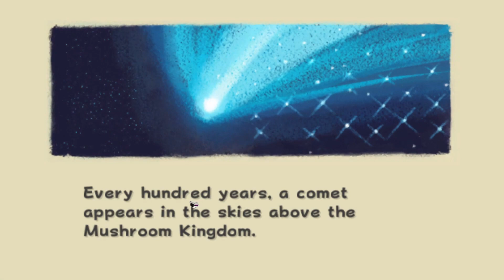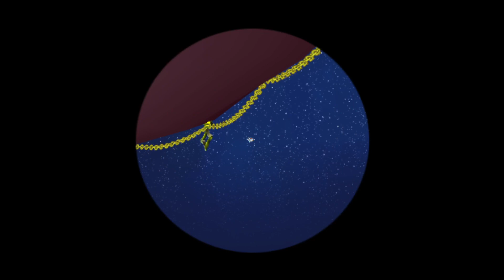Playing Super Mario Galaxy but with cheats part 2